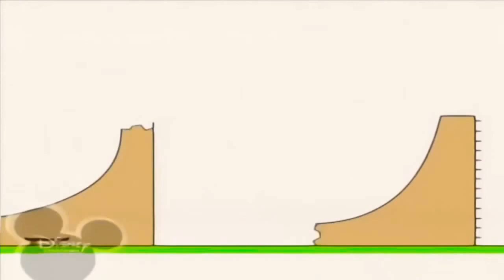20 квітня 2021 р.